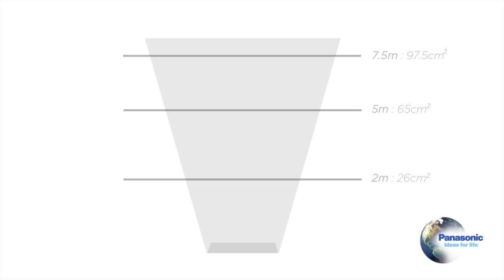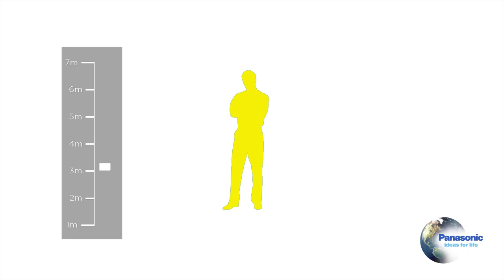Panasonic Quick Clips: Grid-EYE®, Human Detection vs. Distance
In this video, we'll discuss how the detected heat signature on a human subject varies depending on the distance for the Grid-EYE® sensor. Applications for this sensor can include digital signage, security, lighting control, kiosk/ATM, medical imaging, automatic doors, thermal mapping, people counting, robotics, and others.